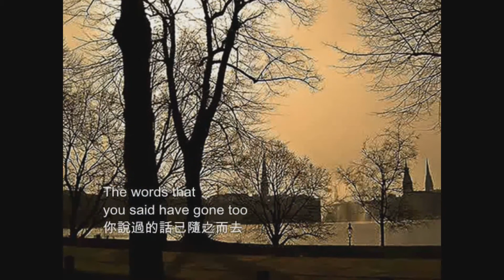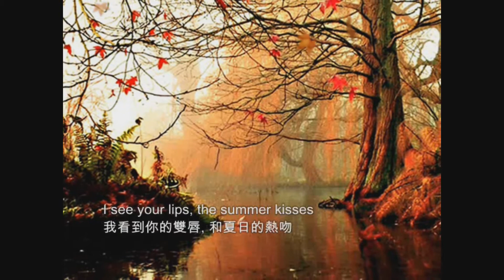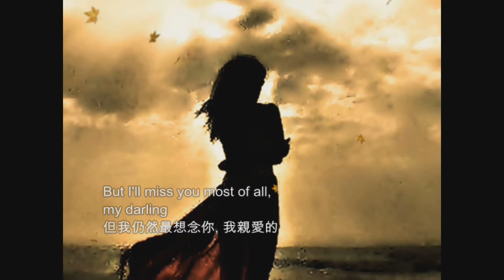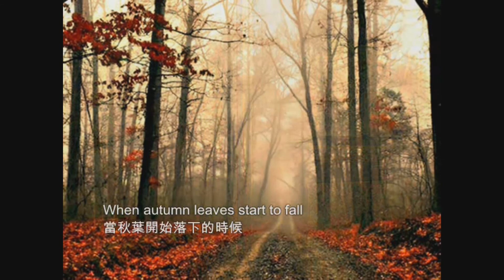❤♫ Nana Mouskouri - Autumn Leaves（1979）秋天的落葉